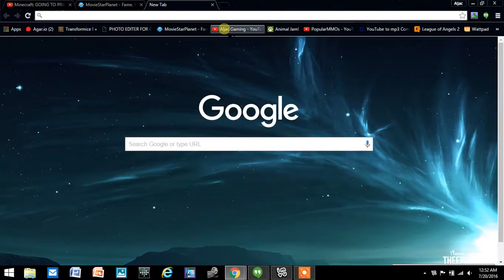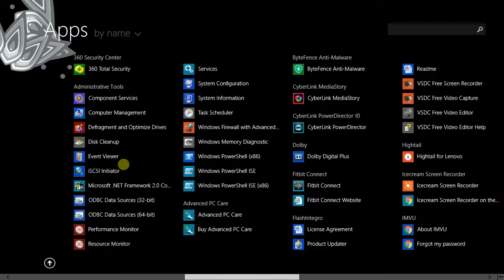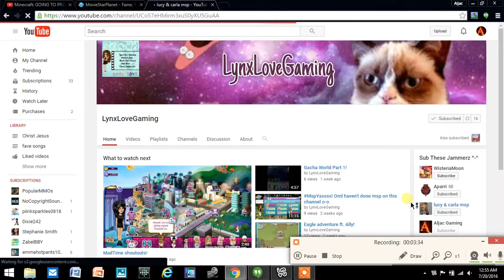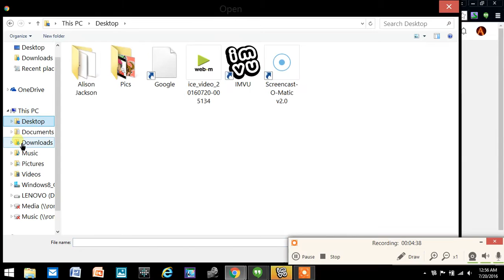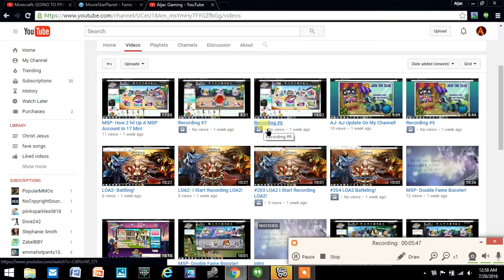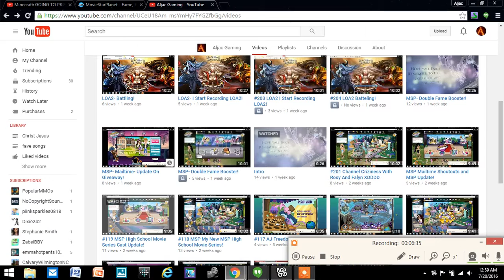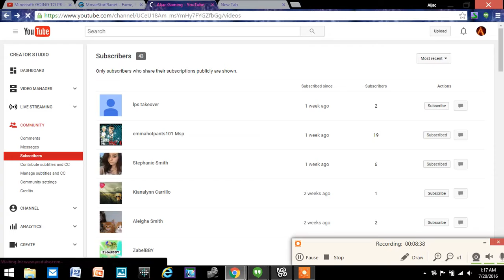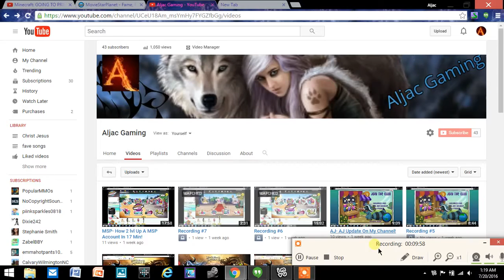How I Make and Upload Vids!